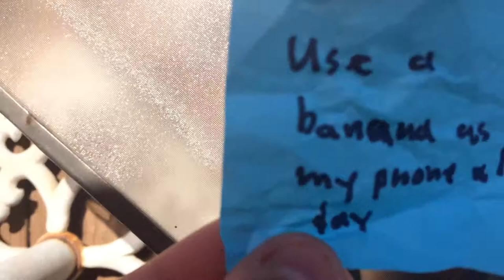Vlog#2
Challenge #2

I used a banana as aphone all day

Flying Pigs